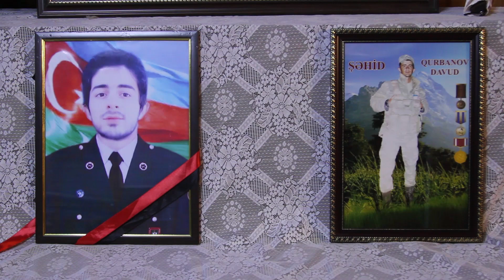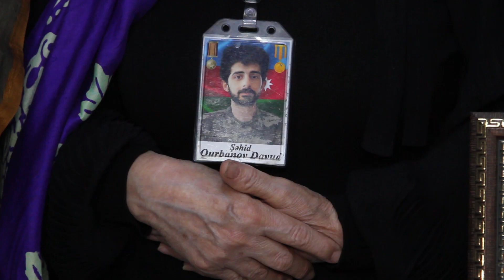Şəhid Davud Qurbanov